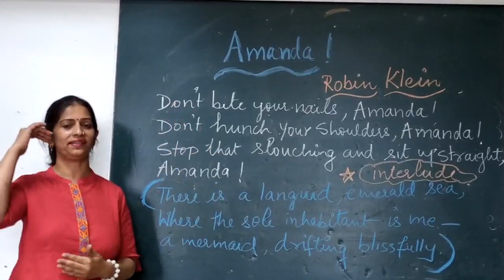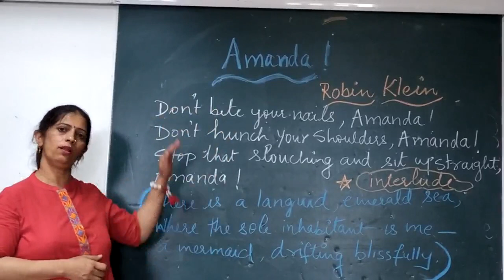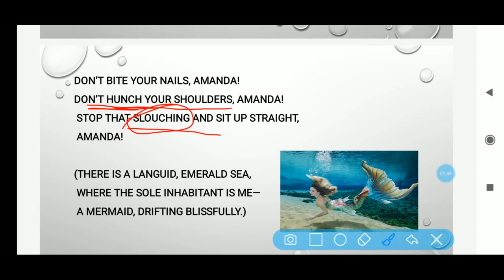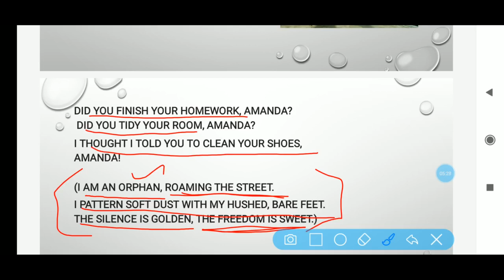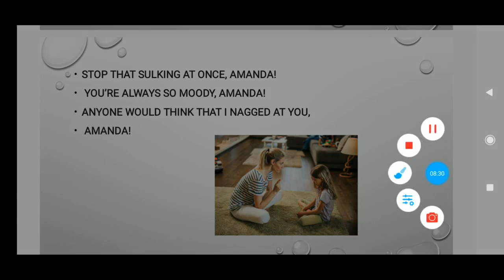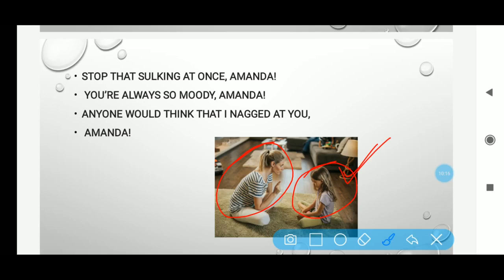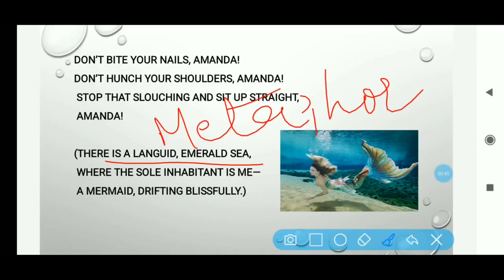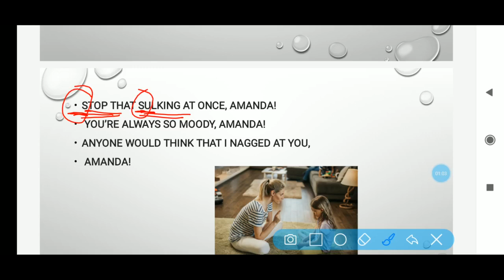NCERT class 10 English poem 4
Amanda